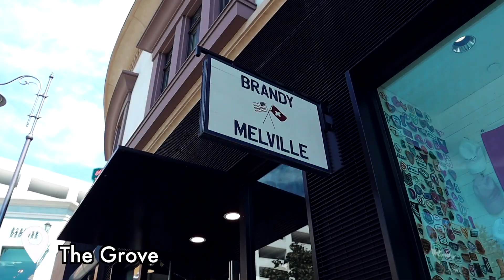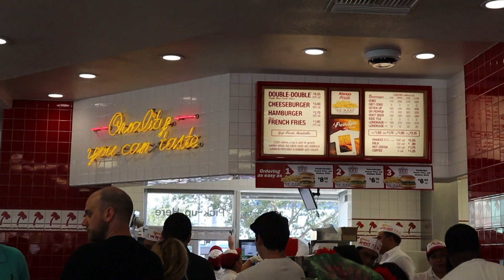We lived the "Basic LA Girl" Lifestyle For A Day... *transformation*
Hey Guys!!

Ahhhh we have literally wanted to do this video for SO long and can't wait for you guys to watch! We hope you enjoy us living the typical LA girl lifestyle for a day!

We are so so grateful for every single one of you and thank you for sticking around and being apart of our journey every day! xx

If you made it this far wow you're amazing haha! Comment a 🌹xo

We love you all so so much!
Muah xoxoxox